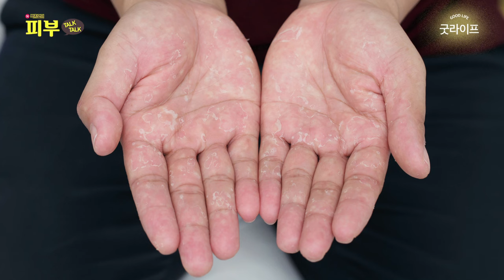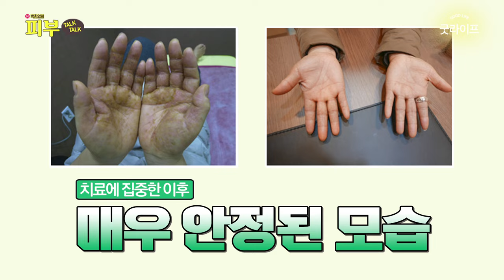'습진' 아닙니다! 손발에 물집이 생기는 한포진 ‘이렇게’ 관리하세요! - 박치영의 피부 톡톡 #145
손이나 발에 물집이 생겼을 때 대수롭지 않게 여기는 분들이 많은데요
적절한 치료를 받지 못해 만성화되면 삶의 질이 크게 떨어집니다
한의학적인 관점에서 한포진의 원인과 효과적인 관리법 확인해 보세요!

한포진은 정말 흔한 피부 질환입니다
주로 손바닥과 발바닥 그리고 손가락과 발가락의 옆면에 발생하는데요
이 부위들은 투명층이라고 불리는 두꺼운 피부층이 있고 피부 주름도 많은 편입니다
또한 땀샘이 굉장히 많이 분포해있는 곳인데요

하지만 피부 과학적으로 한포진이 땀샘이나 땀 분비 기능의 이상으로 발생하는
피부 질환은 아닙니다
오히려 이 부위의 두꺼운 피부층이 문제가 되는 경우가 많은데요
사실 한포진은 단순한 피부 질환이 아니라 우리 몸 전체의 면역 상태와 관련이 있고
특히 정신적인 스트레스와 밀접한 관련이 있습니다

난치성 피부질환 전문 박치영 원장과 중증 아토피를 극복한 정대웅 원장이 알려주는
‘한포진의 원인과 관리 방법’
이 영상 참고하시고 아름답고 건강한 피부 만들어보세요!

박치영의 피부 톡톡 (매주 목요일 오전 7시 업로드)